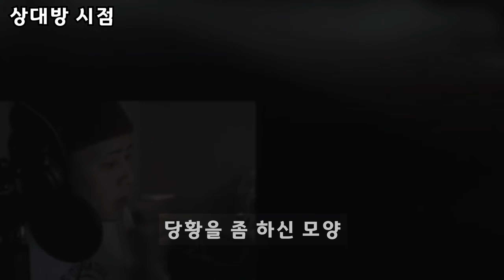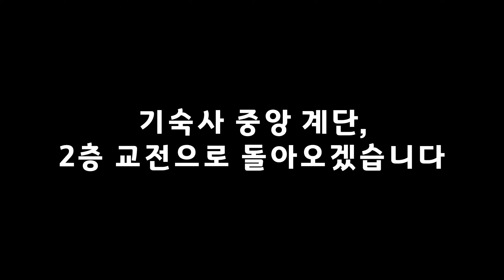타르코프에서 레식을 하게 되면 일어나는 일 / 커스텀(세관) 기숙사 1층 교전 - 실전편┃Escape From Tarkov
NOOB EFT VLOG

bgm 1 : No Time / ResetLife
bgm 2 : Upgrade / Prod.WhiteLIT